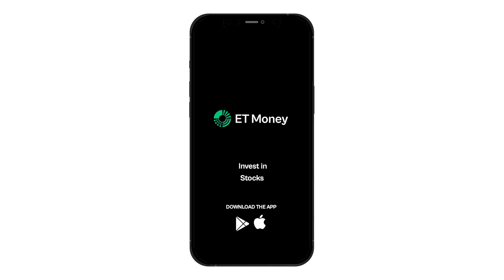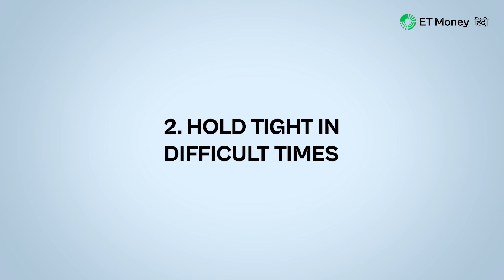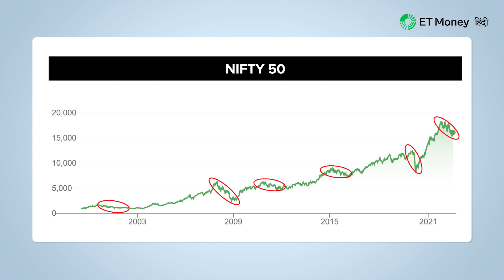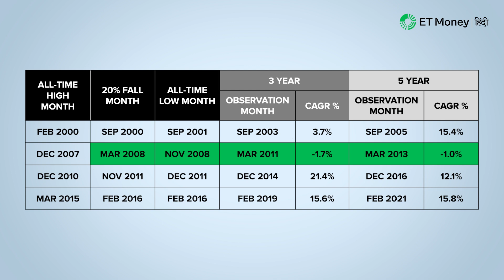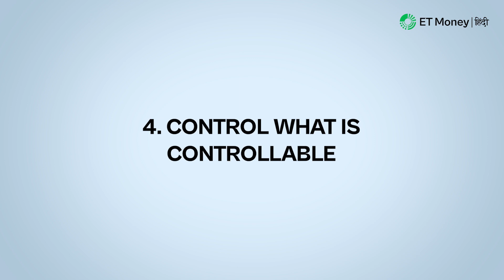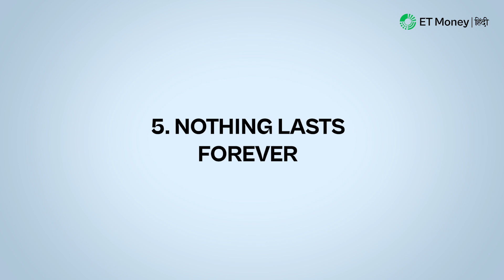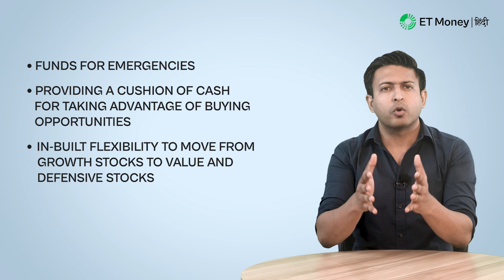Bear Market में कैसे Invest करें? | ET Money हिंदी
A bear market is a time of great uncertainty for investors. The stock markets are down by at least 20% from its all-time high there is a lot of pessimism about the future there are whispers of a recession people are being laid-off companies are postponing projects commodity prices are going up etc. As a result of all this, many investors panic and start pruning down their equity holdings which is something that is happening in India as well although this time it’s the foreign investors who have turned towards the exit. So in this video, we shall look at some data and some specific strategies that retail investors can employ to better survive this bear market period.

EQUITIES CONTINUE AS THE PREFERRED ASSET CLASS FOR LONG RUN
If you’ve been investing for sometime now surely you’ll agree with me that every asset class has some degree of volatility. Equities, bonds, gold, crypto, everything which also includes your friendly-neighborhood bank fixed deposit as well which has seen interest rates range from 4 to 9% over the past decade. Of course we cannot deny the fact that equity investments come with high volatility and drawdowns which is where the risk tolerance level of an investor comes into play. Point blank stocks remain one of the best long-term investment options and are likely to generate returns in excess of other asset classes in spite of some smaller periods of negative returns like what we are seeing now.
HOLD TIGHT IN DIFFICULT TIMES
Bear markets are more common than what one assumes. When stock markets face a bear market then what it also means is that there has been an equal number of bull markets too and pleasantly, what has happened is that the value of stocks have gone up at a greater pace in those bull markets as compared to the falls in bear markets.
TEMPER YOUR EXPECTATIONS & EMOTIONS
The Nifty delivered returns of 12% in 2019 almost 15% in 2020 and a whooping 24% in 2021. In other words, the decade-old bull run had sufficiently corrupted the Indian equity investor’s expectations and it was only fair that the year 2022 gave up some of those gains. Now in a bear market, one cannot and should not expect double-digit returns from equities. Infact, one should expect low or negative returns in that period and should be ready to smartly balance the boat with other asset classes like bonds, gold and fixed deposits which have a low correlation to equities.
CONTROL WHAT IS CONTROLLABLE
There are three things you need to particularly manage when it comes to surviving a bear market. The first tip is not to dwell on your past actions or inactions. Second is to improve one’s portfolio allocation which is nothing but the way your money is kept across different asset classes like stocks, bonds, gold, property, cash, crypto etc. The third tip and a very important one is for you to rebalance your portfolio from time to time. As a risk management technique, rebalancing ensures that your portfolio moves in line with your goals.
Bear markets tend to be short-lived. In India, the average length of a bear market is about 8 months while a bull market lasts much longer averaging about 2-and-a-half to 3 years. Which effectively means that even if the stock markets are in a bear phase the companies that comprise the stock market are still innovating, still manufacturing and they continue to sell their products and services generating sales, cash flow and profits for themselves. So essentially, they are continually creating wealth and in a few months, when the bear market subsides that wealth will start getting reflected in their shareholder’s portfolio statements as well.
STICK TO YOUR FINANCIAL PLAN
You see, a good financial plan is one that is built according to your needs and your risk appetite which also includes making allowances for times like these when the stock market is going through a patchy period. These allowances include things like keeping some funds for emergencies, providing a cushion of cash for taking advantage of buying opportunities, an in-built flexibility to move from growth stocks to value & defensive stocks and of course, disciplined rebalancing to keep your goals on target.